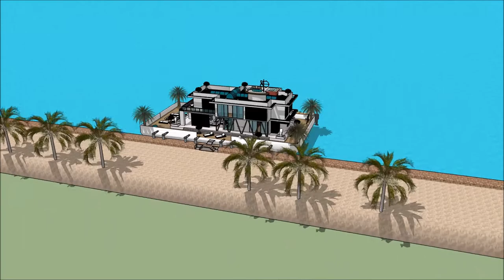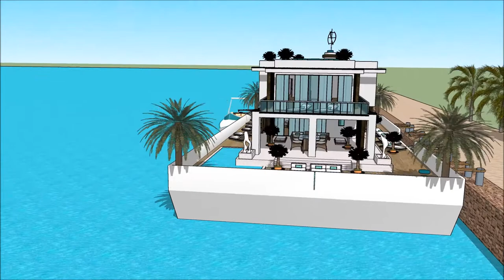warm water huis huis inrichten met google sketchup 3d model huis plan huis maken in sketchup witte h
The floating house villa houseboatzania launching an innovative high-end luxury yacht floating house villa mansion home design potentially as a display of exhibition of the warm water huis huis inrichten met google sketchup 3d model huis plan huis maken in sketchup witte h.

The collection of the Floating house villa houseboatzania concept of warm water huis huis inrichten met google sketchup 3d model huis plan huis maken in sketchup witte h consists of high luxury and architectural art pieces in minimalism combined with living on the waterfront of the harbour.

The floating house villa mansion yacht design has the basis to sustain living with high standards and contemporary structural design - warm water huis huis inrichten met google sketchup 3d model huis plan huis maken in sketchup witte h with numerous of prospects for excessive living and celebrating the desire of life worldwide: